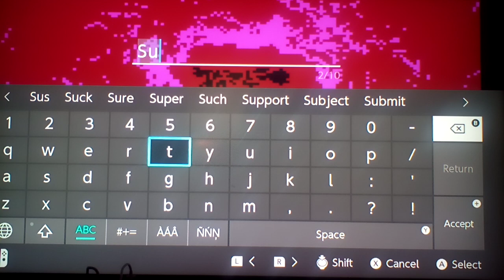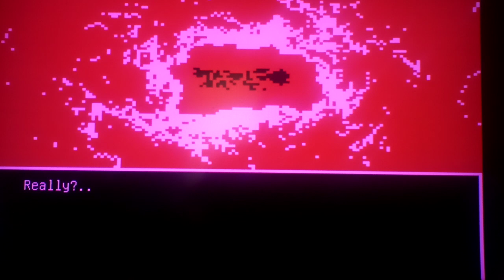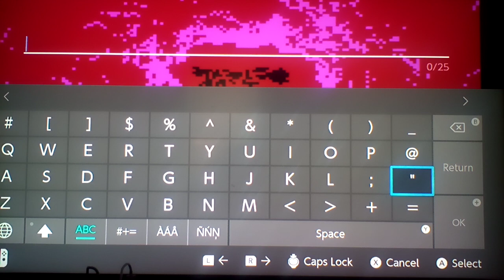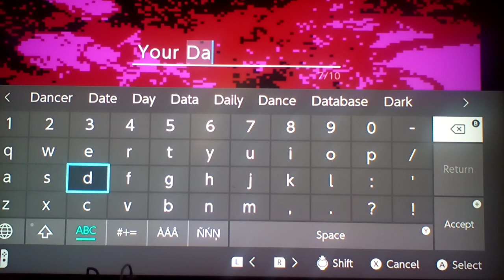Let's play MIABOMIABOM Part 9: It Seems We Have No More Endings To Witness!